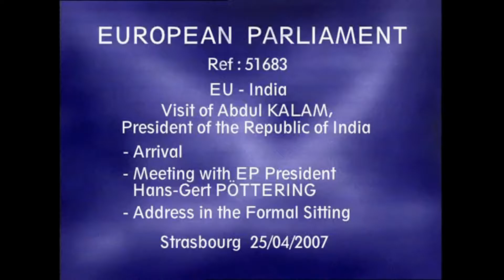World's most powerful speech Dr Abdul Kalam's in European Union Parliament